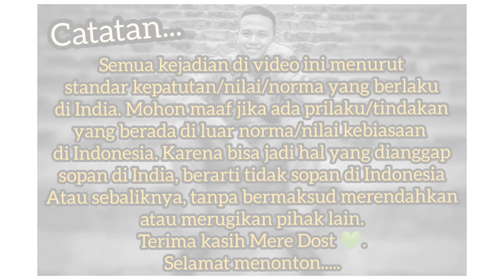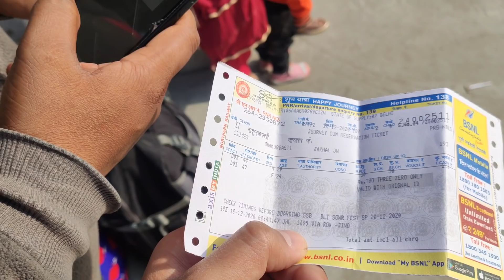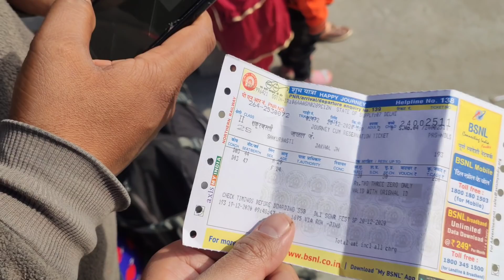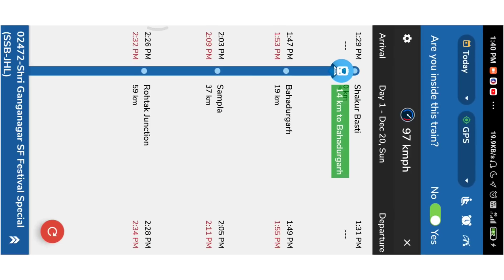(Bag.1) IKUT PULANG KAMPUNG ALA WARGA INDIA: PERJALANAN KE "RUMAH BARU" RAVINDER 😀🎒🚂🇮🇳🇮🇩 (2020)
Halo...

Di bagian pertama spesial ke rumah Baru Ravinder 🏠✨ Kali ini saya ingin mengajak Mere Dost untuk merasakan perjalanan menuju ke kampung halaman sahabat baik saya, Ravinder di Haryana, Jakhal.. 😀🚂🏠🇮🇳🇮🇩✨. Penasaran, yuk tonton...

Bohut shukria,
Phir milenge,

Wassalamu'alaikum...